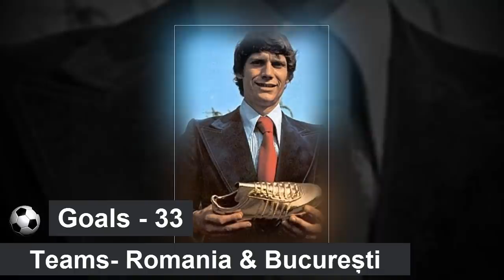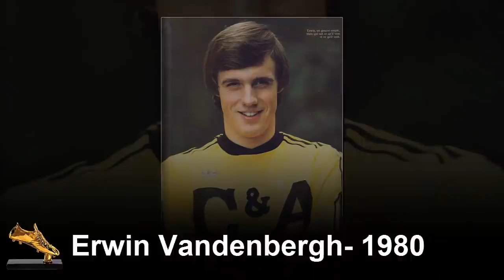All Time Golden Boot Winners (1968 - 2018)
The European Golden Shoe, formerly known as the European Golden Boot, is an association football award presented each season to the leading goalscorer in league matches from the top division of every European national league.
Here is the European Golden Boot Award Winners List since 1968 – 2018.
The All time golden boot winners list begins with 1968 golden boot winner Eusébio and end with Cristiano Ronaldo, Lionel Messi and Mohamed Salah.

Song Credit -
All Songs Are Used From Nocopyright Music [Ncs]